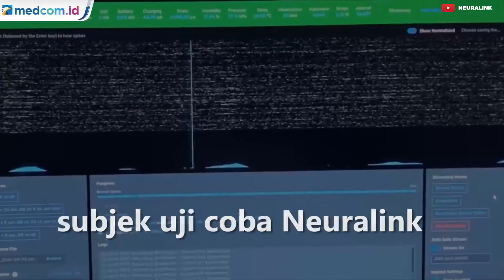Tanam Chip ke Otak, Elon Musk Pamer Video Monyet Bisa Bermain Game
CEO Tesla dan SpaceX Elon Musk, memamerkan inovasi terbaru dari perusahaan miliknya, yakni Neuralink. Dalam video yang dibagikan, tampak seekor monyet berumur sembilan tahun yang bermain game Pong. Monyet tersebut dapat mengontrol game dengan kekuatan pikiran berkat microchip yang ditanam di dalam otak.

Menurut Musk, perangkat itu ditanamkan dengan tengkorak dan mengisi daya secara nirkabel sehingga terlihat benar-benar normal. Sebelum menanamkan implan versi awal pada monyet, Neuralink lebih dulu menanamkan prototipe implan pada babi bernama Gertrude.

Eksperimen yang dilakukan Musk dan Neuralink ini menuai kritikan dari organisasi hak binatang. Namun, Musk bersikeras bahwa primata yang dijadikan subjek uji coba Neuralink tidak terganggu dengan implan yang ditanamkan pada tengkorak kepalanya tersebut.

Sebagai informasi, Neuralink pertama kali diperkenalkan pada tahun 2017 lalu dan berkantor pusat di San Francisco. Implan nirkabel yang tertanam pada otak monyet tersebut memungkinkannya memainkan game dengan pikiran, dan implan ini tidak mudah dilihat orang lain tanpa alat khusus.

Musk juga menjelaskan bahwa tujuan dari teknologi penghubungan otak ini adalah untuk membantu pengobatan cedera tulang belakang dan otak. Teknologi ini juga bertujuan untuk membantu penderita kehilangan kapasitas otak melalui penanaman implan.

Musk menyebut terdapat versi primitif dari perangkat tersebut, dengan kabel yang tampak keluar dari kepala manusia. Sedangkan implan yang dikembangkan perusahaannya diklaim Musk seperti perangkat Fitbit yang tertanam di tengkorak kepala dengan kabel kecil yang terhubung ke otak. Youtube: Neuralink